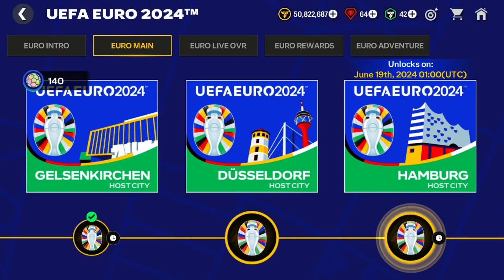I PLAYED EURO JOURNEY AGAIN in FC MOBILE #4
I played euro journey again in fc mobile. I played again to this challenge for fourth to completed this challenge. I will play fourth match in euro journey.

There’s 5 paths that have to played to completed euro journey group stage, round of 16, quarter finals, semi finals and finals. There’s any path have host cities along the way place two national teams as participants euro 2024 are played. I must select either one of two national teams to play in this challenge.

I will get any rewards journey point if i’ve succeed to win every match in each path. I can spend journey point in rewards box to get many players and rewards of euro 2024 live event. I can spend x100 journey point per reward in rewards box. I can spend journey point in earn players to get euro 2024 player. I can spend x100 journey point per player in earn players. I also can spend journey point in euro live ovr to get featured players who are playing in euro 2024. I can spend journey point in range x300-x400 journey point to get those players.

I played fourth match in path of group stage euro journey. I will play fourth match in path of group stage euro journey in Düsseldorf host city Austria played against France in group stage.

I select France than Austria to play in this match. I have more probabilities to win this match 89% than Austria has probabilities to win this match only 11%.

I choose difficulty legendary hardest difficulty to play in this match. I will get any rewards x100 journey point if i’ve succeed to win this match.

That’s starting lineup to play against Austria in fourth match path of group stage euro journey in Düsseldorf. I set formation 4-3-3 attack and ovr 95.
GK: 92 Maignan
CB: 90 Upamecano
CB: 91 Konaté
RB: 92 Koundé
LB: 92 Hernández
CM: 91 Rabiot
CM: 89 Tchouaméni
CAM: 93 Griezmann
RW: 92 Dembélé
LW: 94 Mbappé
ST: 91 Giroud

I’ve played ‘45 minutes against Austria in second half and that’s result win against Austria with scored 0-2. I’ve succeed to created 4 shots on goal from 4 attempts shot against Austria in this match. I’ve succeed to scored 2 goals against Austria in this match.

That’s 2 France players of goalscorers in fourth match path of group stage euro journey in Düsseldorf.
62’ Giroud
90’+3’ Dembélé

I won this match and also i’ve succeed to completed fourth match in path of group stage euro journey in Düsseldorf. I’ve succeed to beat Austria in this match. I get any rewards x100 journey point after i win this match.

GAME: FC MOBILE
DEVELOPER: EA SPORTS
TITLE: I PLAYED EURO JOURNEY AGAIN in FC MOBILE #4
UPLOADED TO: June 27, 2024
RECORDED BY: iPhone 8